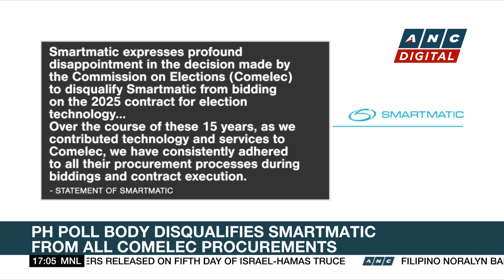Gov't regulators move to ban Binance in Philippines | ANC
Top Story: Philippine regulators move to block access to Chinese crypto giant binance over unauthorized activities in the country.